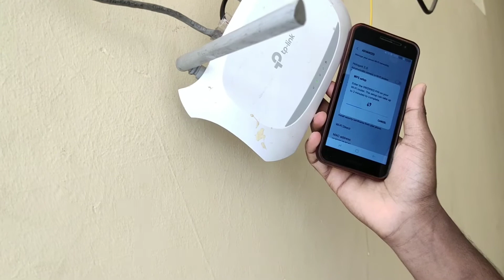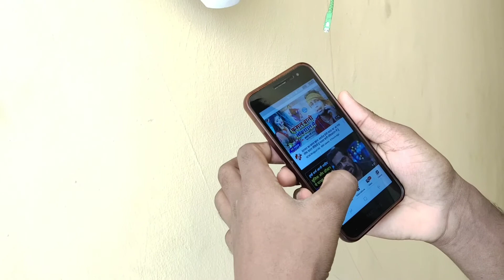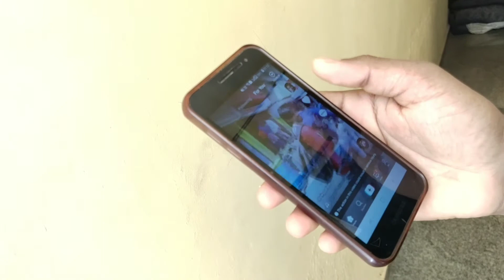# Wi-Fi hacking/// without password🤓/// WPS setting bro😉???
doston Broadband ka WPS setting hai aur agar aap Kahin Bhi fanse Ho Shayad Koi PG mein isiliye Shri aapko Dikhai gaya hai
iska galat upyog mat karna
a video only for knowledge Ke Liye Koi packing process ke liye Nahin Hai
      thank you all mere bhai